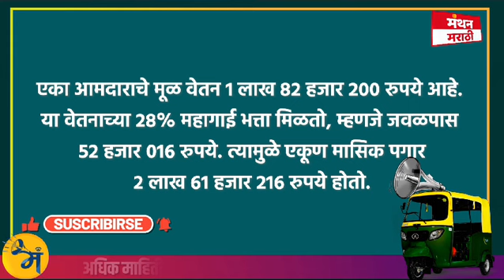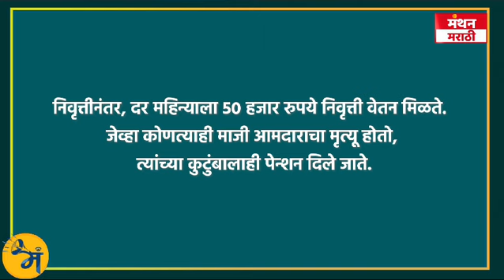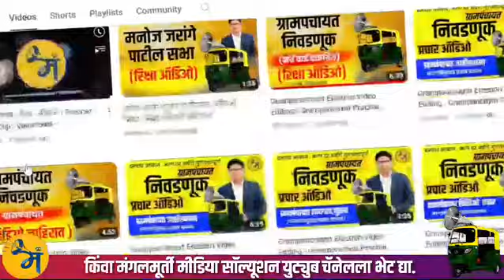काय तुम्हाला माहिती आहे का, आमदारांना पगार किती मिळतो? Maharashtra MLA Salary Exposed!